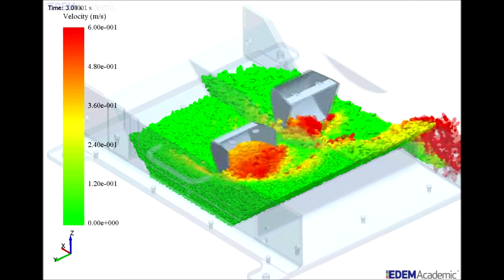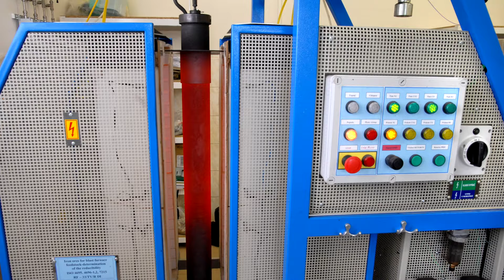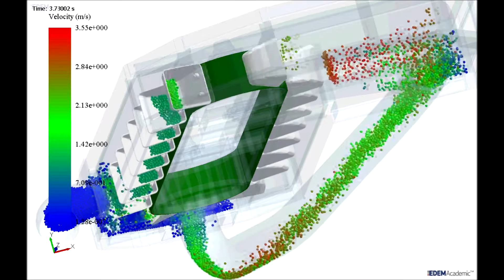Centrum sypkých hmot VŠB-TUO